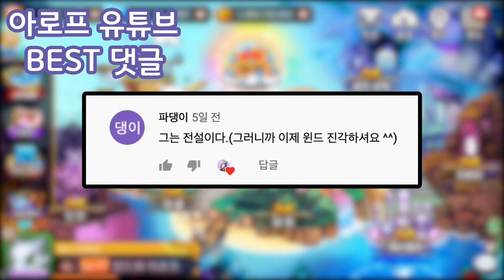거지같은 첫 진각성 [드빌1]